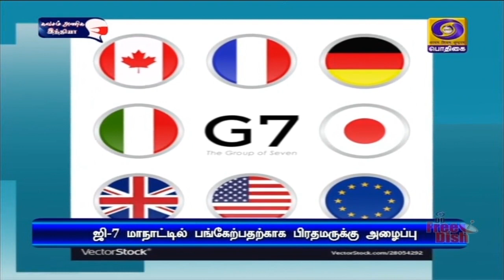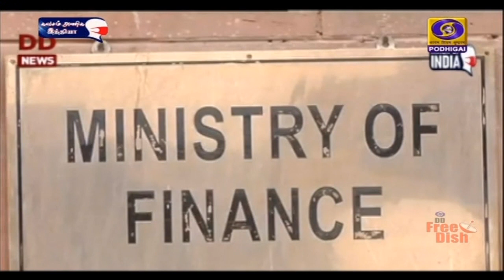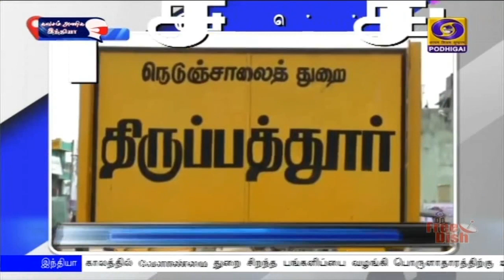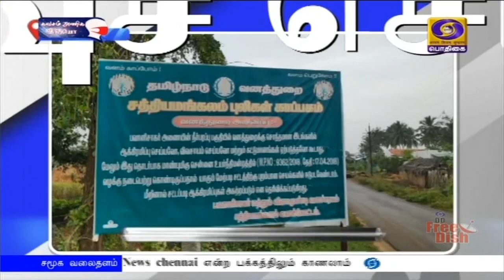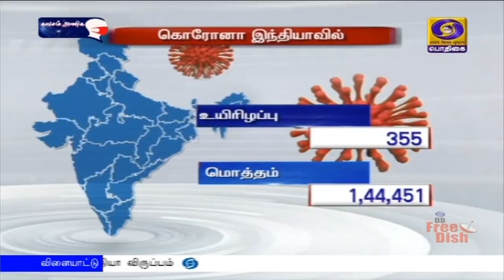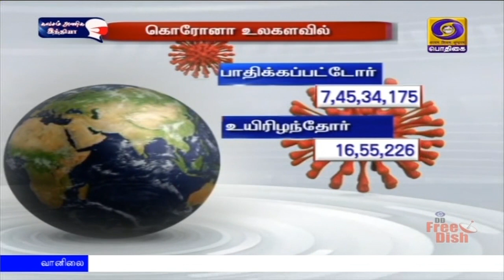பொதிகை மாலை 5.00 மணி செய்திகள் [17.12.2020]PodhigaiTamilNews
1) பங்களாதேஷ் நாட்டுடனான நட்புறவை வலுப்படுத்துவதே இந்தியாவின் முக்கிய நோக்கம்  - பிரதமர் நரேந்திர மோதி.

2) தொலைத் தொடர்பு சேவைக்கான செயற்கைக்கோளுடன் இன்று பிஎஸ்எல்வி சி-50 ராக்கெட்  வெற்றிகரமாக
விண்ணில் ஏவப்பட்டது

3) ‍நோய் தொற்றுக் காலத்தில் வேளாண்‍மை துறை சிறந்த பங்களிப்பை வழங்கி பொருளாதாரத்திற்கு உறுதுணையாக இருந்தது - குடியரசுத் துணைத்தலைவர் வெங்கய்யா நாயுடு

4) உள்இடஒதுக்கீடு மூலம் அடுத்த ஆண்டில் அரசுப் பள்ளி மாணவர்கள் 435பேருக்கு  மருத்துவக் கல்லூரியில் இடம் கிடைக்கும் - முதலமைச்சர்  எடப்பாடி பழனிசாமி

5) ஆஸ்திரேலிய அணிக்கு எதிரான முதலாவது டெஸ்ட் கிரிக்கெட் - முதல் இன்னிங்சில் இந்திய அணி நிதான ஆட்டம்.